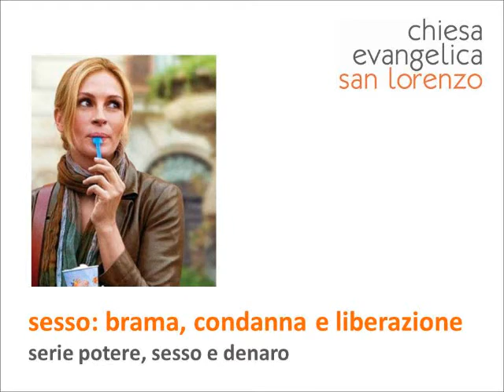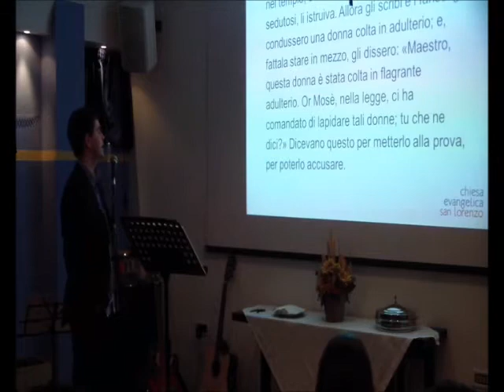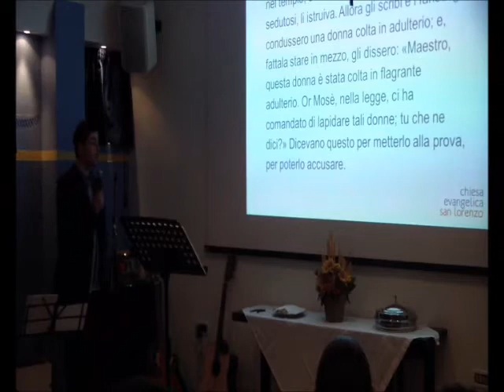Sesso: Brama, Condanna e Liberazione - René Breuel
Possiamo vivere un'etica sessuale controculturale e non abusare dei nostri corpi, perché un giorno un corpo si offrì per noi.

Messaggio del 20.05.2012 - Serie Potere, Sesso e Denaro
Chiesa Evangelica San Lorenzo
Roma, Italia